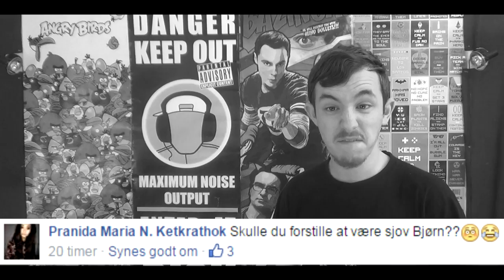Kendte Vloggere: You&Me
1154 København K
Attn.: R&C